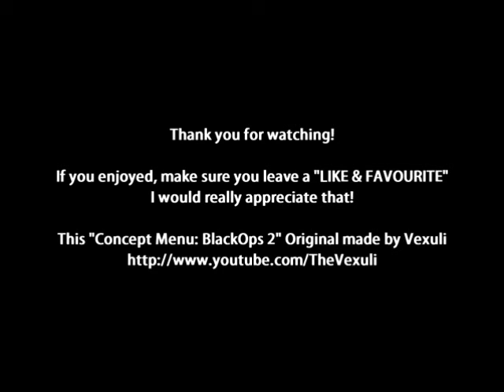consepto de call of duty black ops 2 by wilsemplay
esto solo es un concepto de black ops 2 basado en las imagenes y informacion todo se puede saber en la e3 ya saben COMENTENLO PUNTUENLO/ME GUSTA COMPARTANLO Y SUSCRIBANSE bueno sigame en facebook y twitter y en el grupo de face